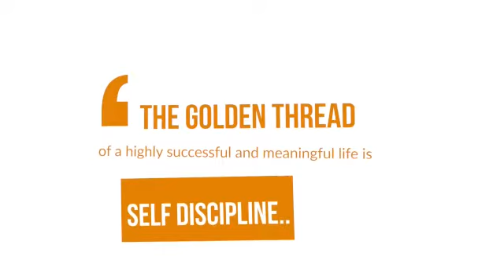Nishike Mkono Today